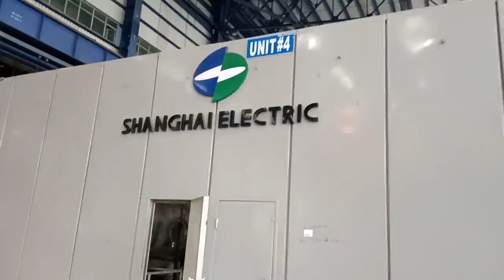660Mega watt Generator of reliance// बिजली यहीं बनती है 💡💡💡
Thermal Power plant Reliance Singrauli  Madhya Pradesh India , world'S Largest Power plant , Super Critical boiler

Generator And Turbine Hall of Reliance Ultra Mega Power Plant  Sasan Singraul